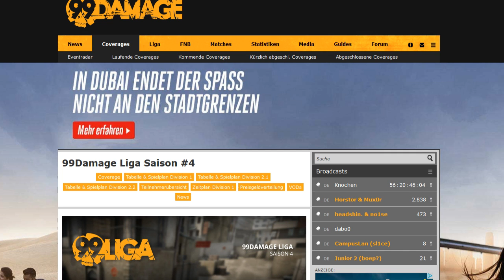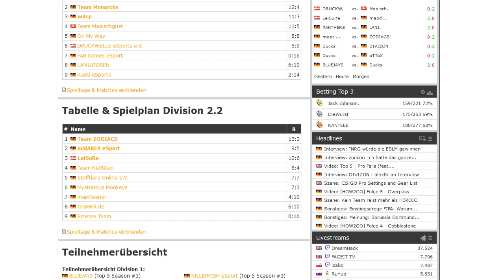Mysterious Monkeys vs. Stofftiere Online e.V. - Spieltag 8, 99Damage Liga Saison #4 Div 2.2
Durch einen Serverausfall müssen wir die Spieler der 99Damage Liga darüber informieren, dass eine erzwungene Pause eingeräumt werden muss. Matches, die auf den heutigen Tag gelegt wurden, müssen auf einen neuen Termin ausgemacht werden.